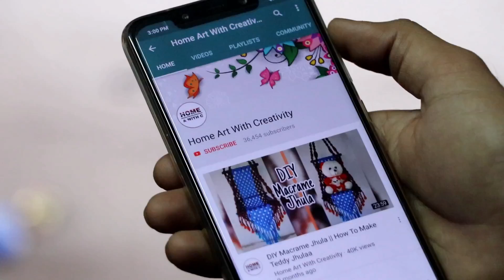//.Diy Stand For Diwali.//.Diwali Decoration IDEA..//